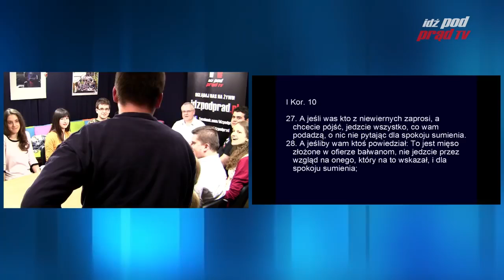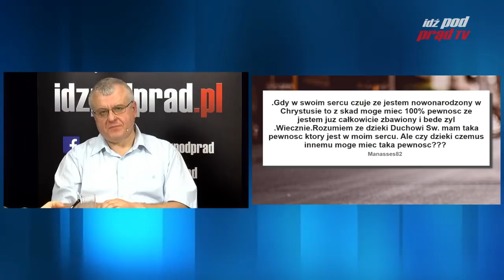CHRZEŚCIJANIE A KATOLICKIE OBRZĘDY Warsztaty Biblijne #60